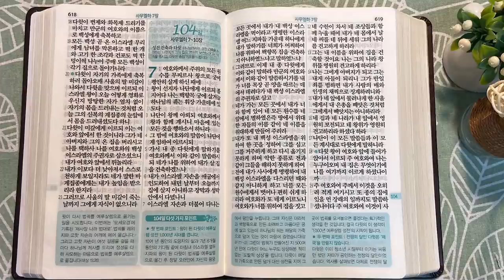예루살렘과 춤추는 다윗 | 통독성경 103일 | 사무엘하 5:6~6장 | 통박사 조병호의 1년1독 성경통독 | 성경지리와 역사를 통으로